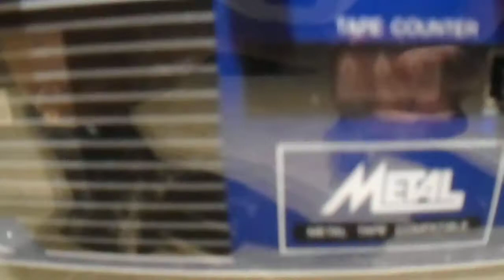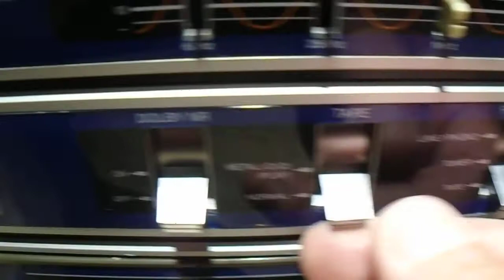JVC PC150 GHETTO BLASTER BOOM BOX VINTAGE RARE